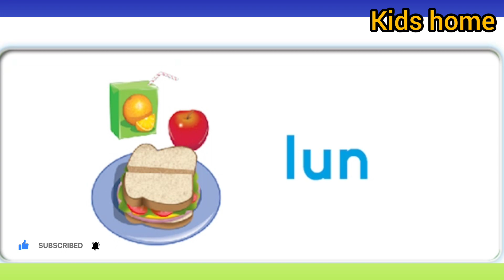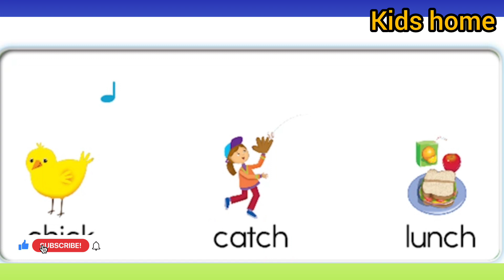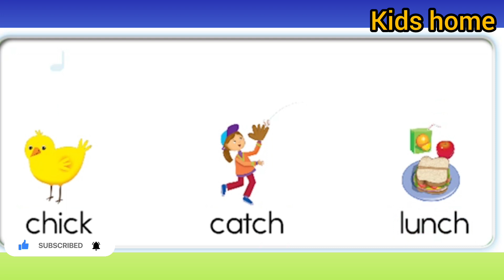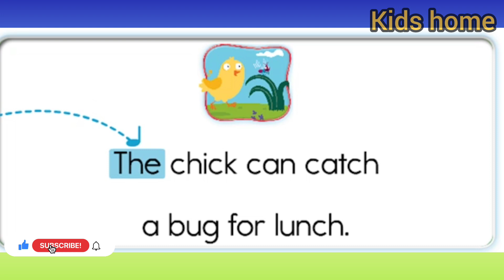Super Song/Sh Sound ABC Alphabet Songs with sounds for kids#nurseryrhymes#phonics